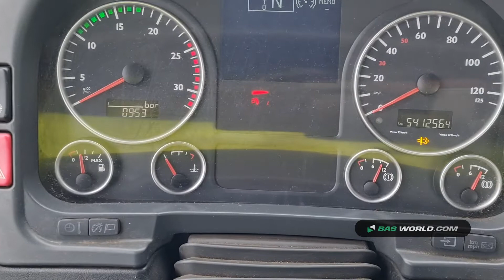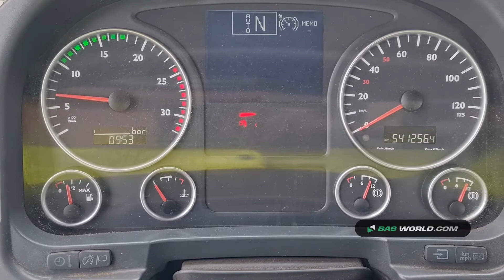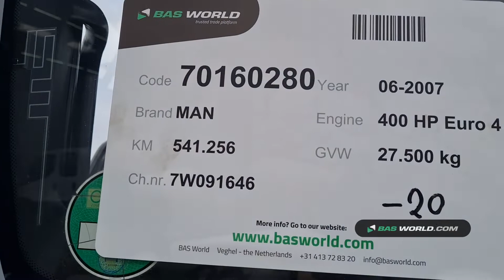70160280 MAN TGA